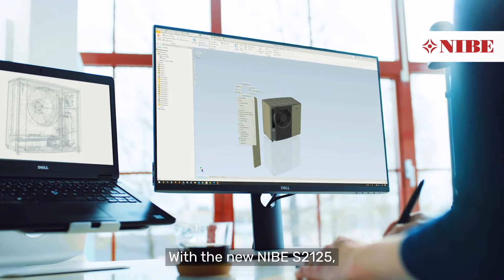NIBE S2125 - Powietrzna pompa ciepła na naturalnym czynniku chłodniczym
NIBE S2125 – POMPA CIEPŁA SERII NIBE S z NATURALNYM CZYNNIKIEM CHŁODNICZYM po raz kolejny nagordzona! NIBE S2125 zdobyła uznanie Ekspertów Sądu Konkursowego, pod przewodnictwem prof. dr hab.inż. Edwarda Szczechowiaka (Dyrektora Instytutu Inżynierii Środowiska Politechniki Poznańskiej) i znalazła się wśród Medalistów targów Instalacje 2022!

Zasilana naturalnym czynnikiem chłodniczym R290, który pozwala na osiągnięcie jeszcze lepszych parametrów pracy (A+++) - pompa ciepła NIBE S2125 - osiąga aż 75°C na zasilaniu systemu grzewczego i pracuje do -25°C, co czyni ją idealną do wymiany starych źródeł ciepła w istniejących wysokotemperaturowych instalacjach grzewczych i wpisuje się w aktualny przewrót energetyczny w Polsce jakim niewątpliwie jest transformacja energetyczna w kierunku elektryfikacji i ogrzewania budynków pompami ciepła. Najnowsza inwerterowa pompa ciepła NIBE S2125 w połączeniu z centralą wewnętrzną automatycznie dostosowuje się do bieżącego zapotrzebowania na ciepło, a jej pracą można zarządzać poprzez smartfon czy tablet. Nowy design zapewnia niski poziom emisji hałasu (38 Lw(A) w odl. 2m, zgodnie z EN12102), niskie rachunki za ogrzewanie i chłodzenie pomieszczeń oraz wysoką wydajność produkcji ciepłej wody użytkowej. Jednostka NIBE S2125 jest dostępna w dwóch wariantach: 8 i 12.